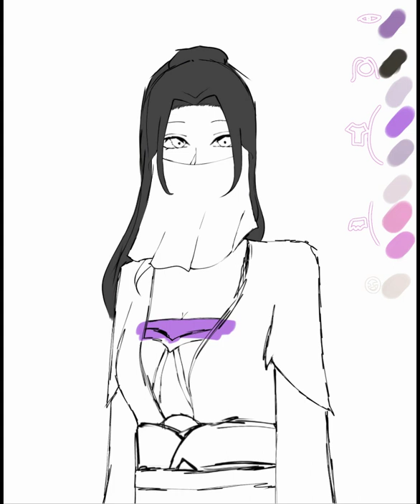Liu Mingyan fanart